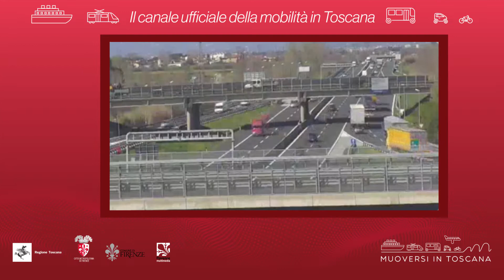Muoversi in Toscana - Edizione delle 17 del 7 aprile 2020